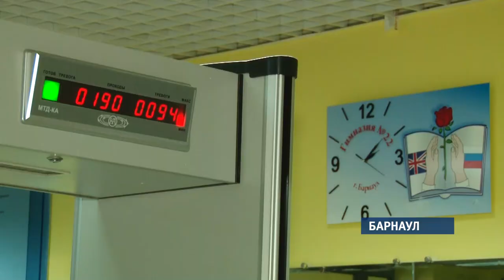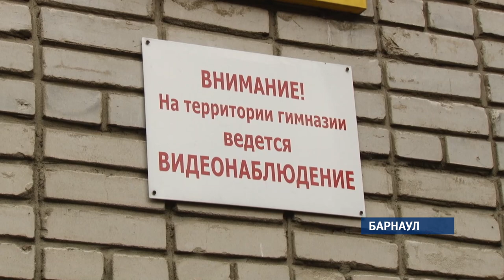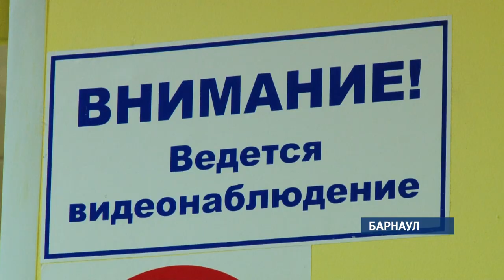В барнаульских школах после событий в Керчи усилен пропускной режим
Соблюдать дополнительные меры безопасности распорядился губернатор Виктор Томенкo. Мы решили проверить — насколько сложно постороннему человеку попасть на территорию школы   и как реализуется распоряжение губернатора на практике.